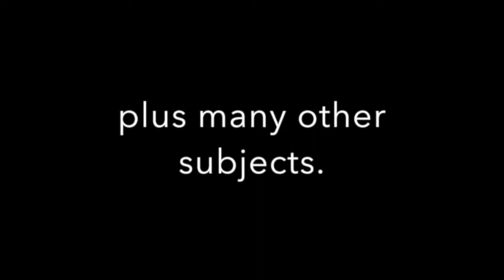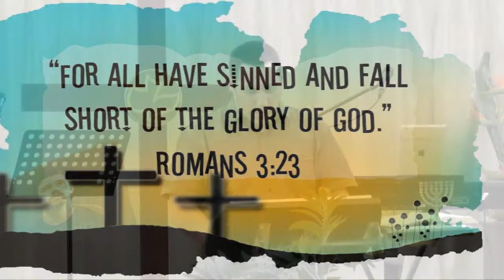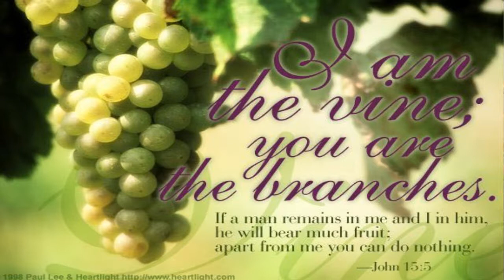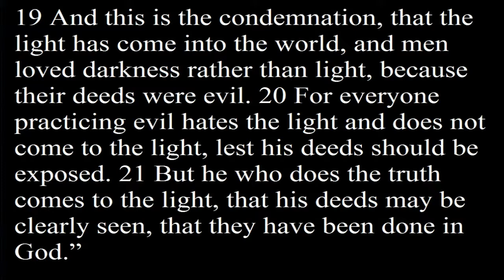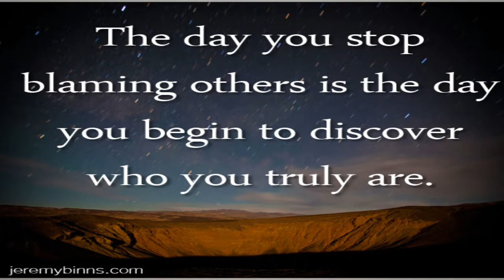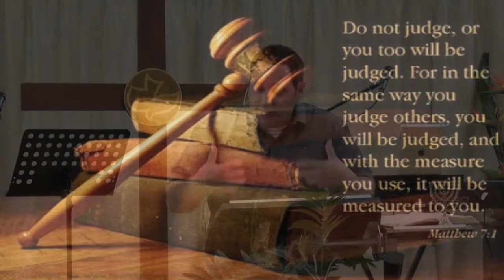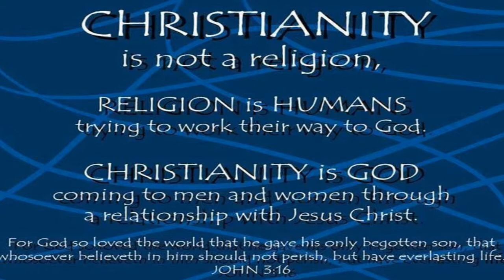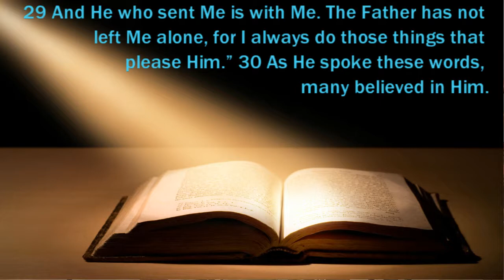JESUS THE LIGHT OF THE WORLD AND OUR SAVIOUR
Jesus declares before the Pharisees that He is the light of the world and that His Father is God Almighty. But He receives only unbelief and mockery. Living in darkness leads to blindness and the same applies to the spiritual life.